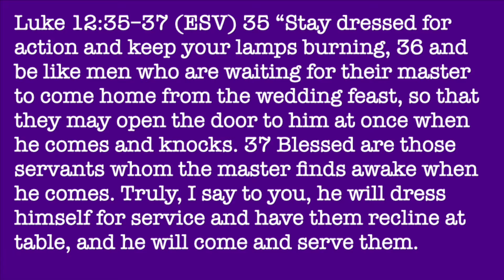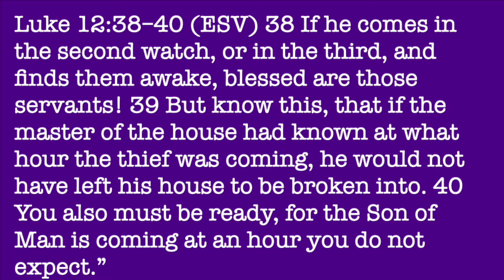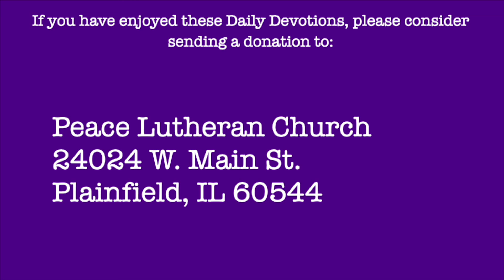Daily Devotion with Pastor Balla for April 1, 2021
Luke 12
Be Ready Jesus is Coming Back